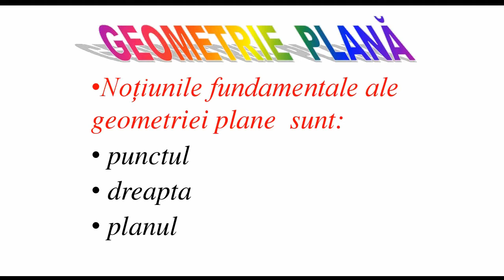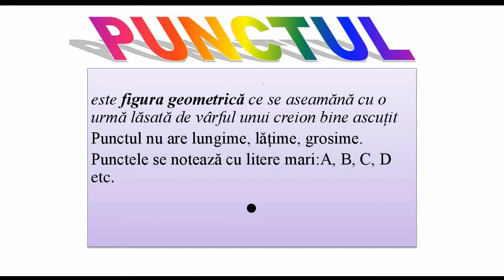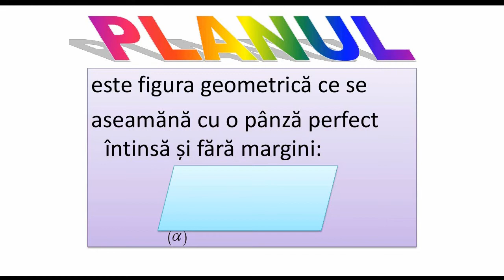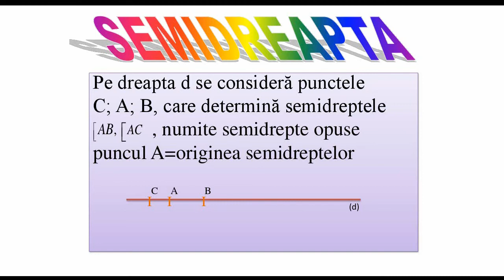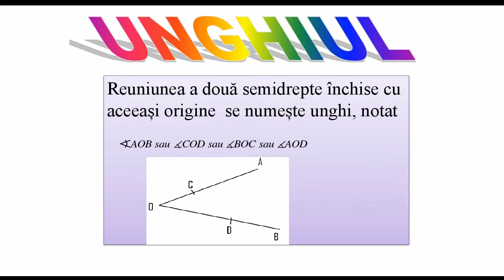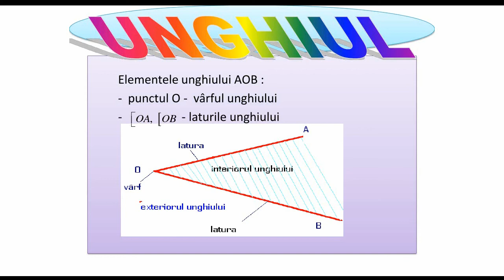Geometrie Punctul, planul, dreapta ECD Insp Bujor Viorica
Geometrie Punctul, planul, dreapta